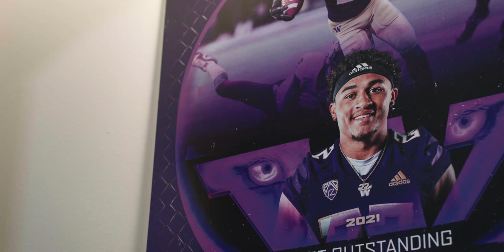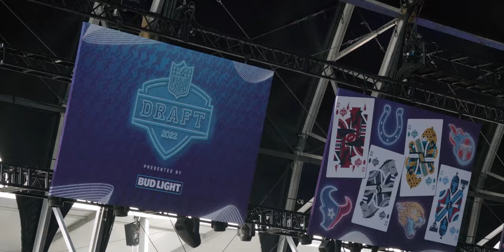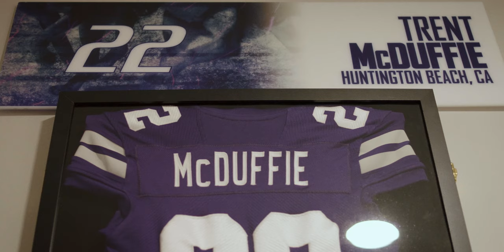Chiefs Cornerback Trent McDuffie On Why He Wears #22 | The Franchise S4, Ep. 5 | Kansas City Chiefs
Episode 5 of The Franchise's 4th season dives deep into the heartwarming and inspirational story of Kansas City Chiefs cornerback Trent McDuffie and the significance, for him, of the number 22 jersey.

From wearing the number 7 as a child, to his college days and the privilege of donning 22 at The University of Washington, McDuffie shares the heartfelt and emotional events that led him to his jersey choice in the NFL and the impact it has on him both on and off the field.

From U-Dub to the bright lights of the NFL, the number 22 is one of resilience, honor, the journey and heart for CB McDuffie. Relive each episode of "The Franchise" and explore additional narratives and personal journeys of Chiefs' players beyond the football field.